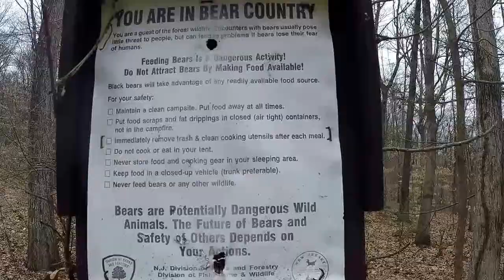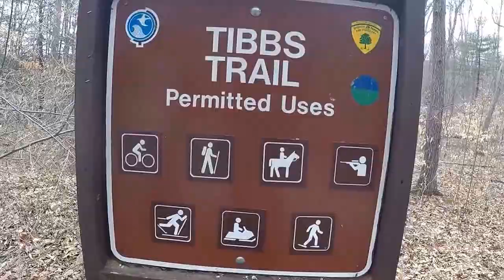Lean-To Camping at Stokes State Forest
April 2015
Branchville, NJ